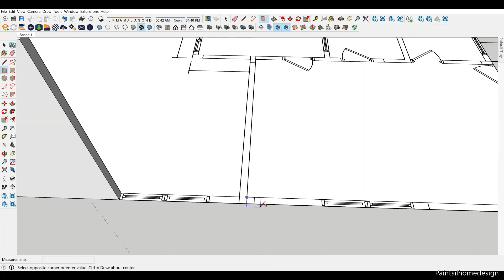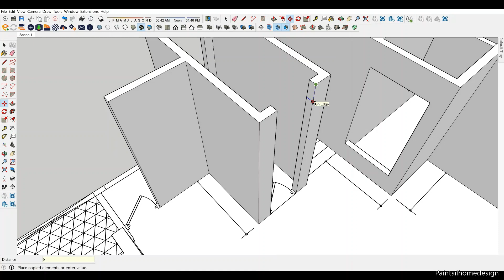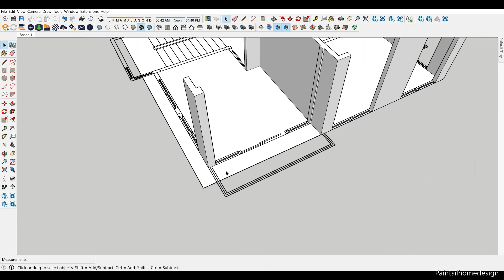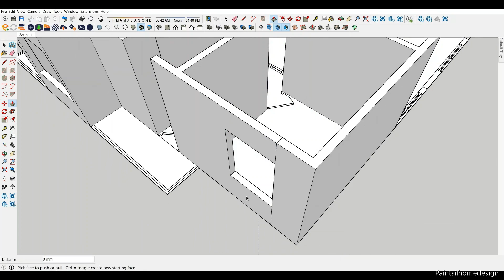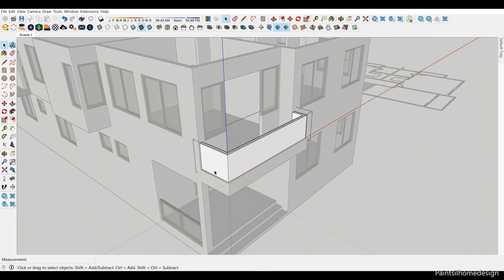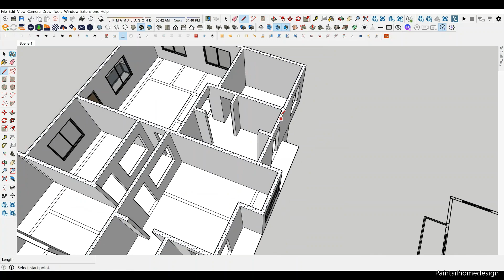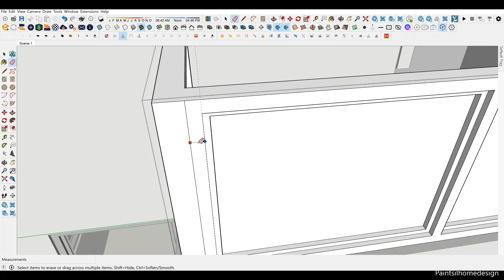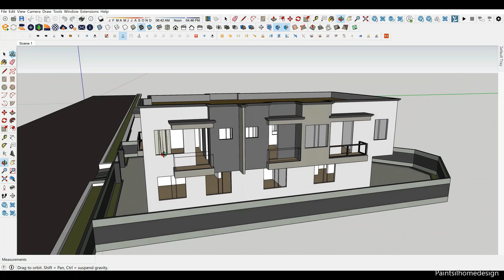Sketchup - Speed Build - Two Storey Design - 19.2m X 9.7m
Sharing my SketchUp 3D Animation House Design Idea of a Simple house. (19.2x9.7 Meters)

Modelling :
Sketchup Pro 2021
Render :
Lumion 8

Note:
*This video presentation is for your reference purpose only. Kindly consult professionals (Engineers and Architects) for a safe and cost-effective design.

SHARE to spread the happiness 😍

If you have any comment or suggestions just type it down below.

THANK YOU! for your time watching my video creation.😊😇